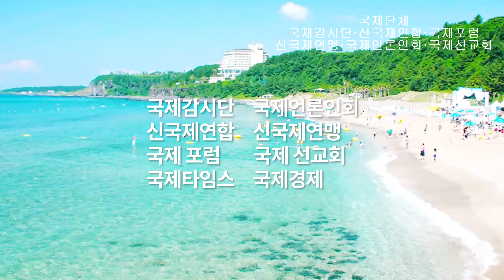'노동자권리찾기 캠페인 기자회견' 김명환 민주노총 위원장 말씀입니다.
김명환 민주노총 위원장이 30일 오전 서울 중구 전국민주노동조합총연맹 대회의실에서 열린 '모든 노동자의 권리찾기! 100만 민주노총과 함께, 노동상담 DB 분석결과 발표 및 노동자권리찾기 캠페인 기자회견'에서 발언하고 있다.